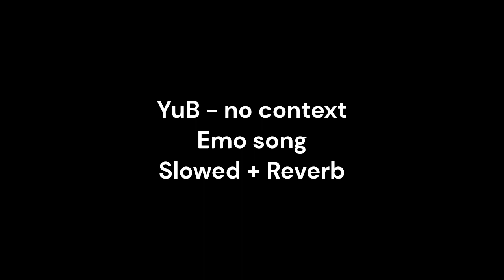YuB - No context emo song (Slowed + Reverb)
Credits:
Original Song owned by: @YuB